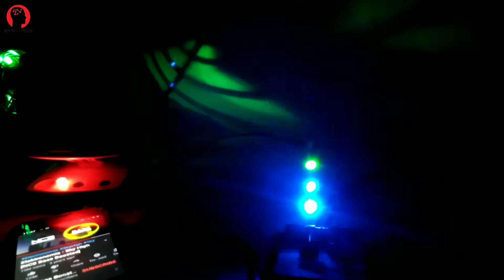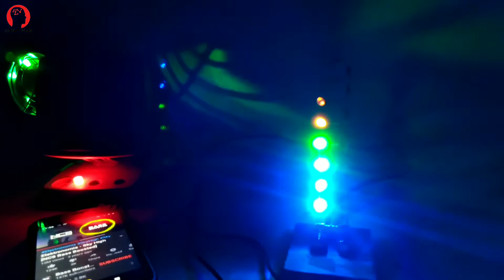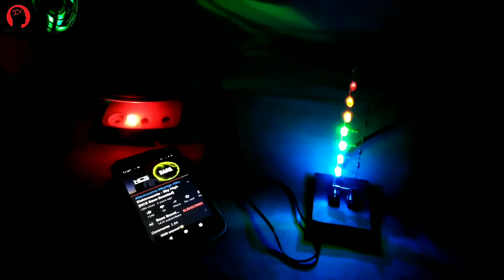DIY Music Reactive LED